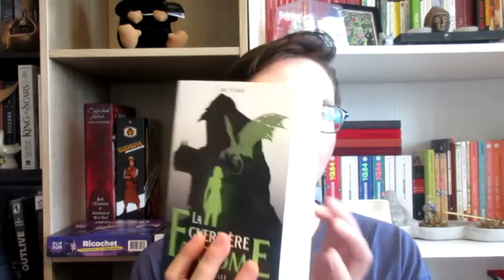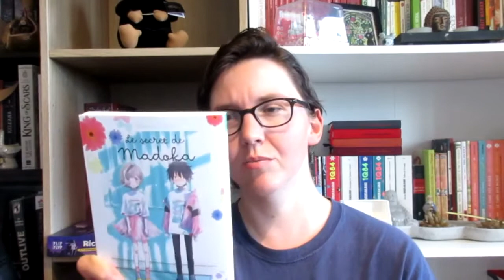Point réception juillet 2021 heureusement que j'avais dit pas trop d'achats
Livres citées (vive les soldes livresques):
- Thérapie du crime de Sophie Jomain et Maxime Gillio
- L'homme électrique de Victor Fleury
- Que toute chose se taise de Moncef Ouhaibi
- La mort n'est jamais comme de Claude Ber
- La guerrière fantôme de Lise Syven

- Sans foi ni loi de Marion Brunet
- Sang chaud de Kim Un Su
- Carnets d'enquêtes d'un beau gosse nécromant de Jung Jaehan
- Je t'aime Riah de Park Seo Lyeon
- Le déchu tome 1 de Ronan Gouedard
- A sign of affection tome 1
- L'eden des sorcières tome 1
- Le secret de madoka
- Tokyo la nuit de Nick Bradley
- Punk samourai de Ko Machida
- Ivy de Susie Yang
- La cité de laiton de S A Chakraborty
- Cantique des étoiles de Simon Jimenez
- Onle Suni de Ki Young Hyun
- Princesse mononoke
- L'enfant et le dragon fantôme
- Hôtel parallell de Alexis flamand
- Olympe De Roquedor de Jean Philippe Arrou Vignod
- Poe
- Green mechanic